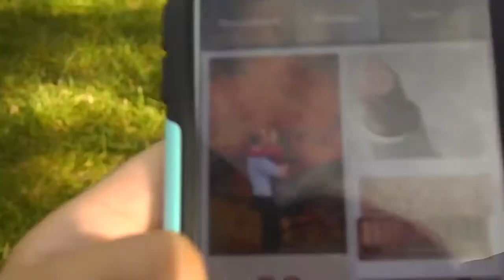Fall Inspiration 2015! | KatelynandKylie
Greenscreens and Editing Hacks by Gabrielle Marie